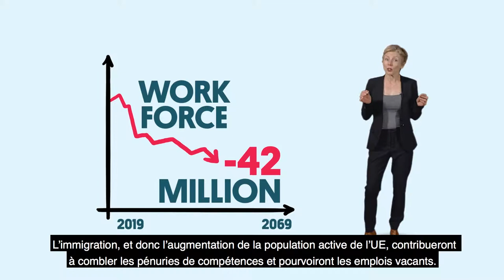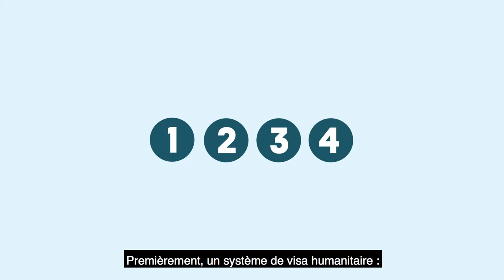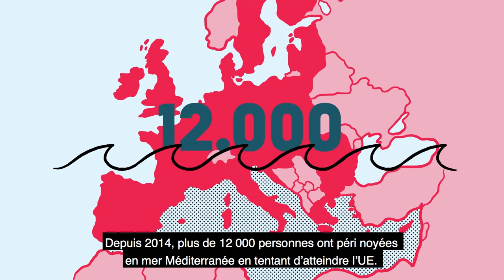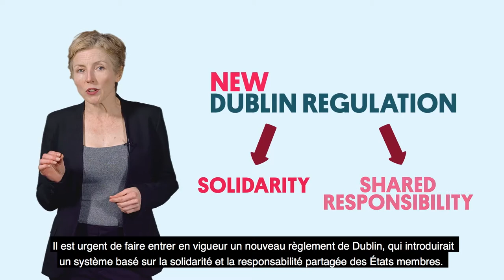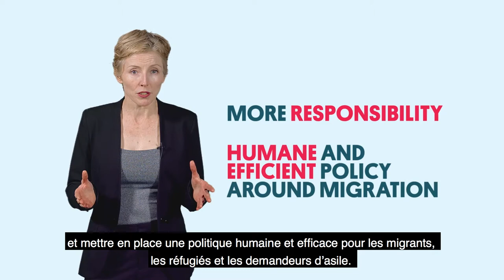Politiques d'immigration et d'asile de l'UE